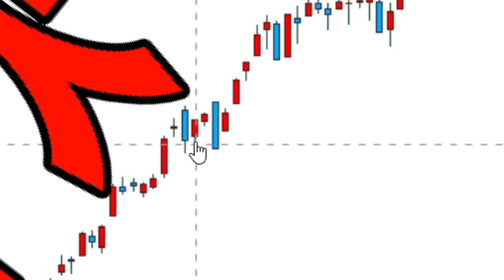[전규열 박사의 좌충우돌 경제현장] 2021년 부동산 시장 전망...내집 마련은 언제?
저금리에 풍부한 유동성, 임대차 3법 도입(전월세신고제·전월세상한제·계약갱신청구권제) 여파로 주택가격은 오르고 수급불균형에 전세난은 가중되고 있다. 또한 작년 서울 아파트 평균 청약경쟁률도 역대 최고치를 기록했다. 서울을 비롯해 풍선효과로 지방까지 아파트 가격 오름세가 이어지고 있는 상황이다. 내집 마련 전략과 2021년 부동산 시장 전망에 대해 안명숙 우리은행 부동산투자지원센터장 이야기를 들어봤다.